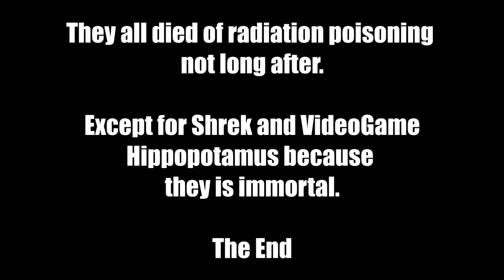The Grand and Explosive Dinner Gathering of Far Far Away (ft. videogamehippopotamus)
This was made because the idea of dubbing Donkey with Dunkey in Shrek 2 was freeloading in my head for so long, particularly the "videogamehippopotamus" bit, and everything around it just came to me as I did.